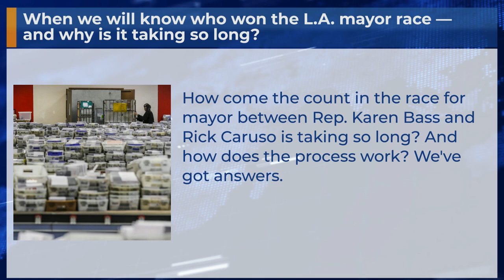When we will know who won the L.A. mayor race — and why is it taking so long?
How come the count in the race for mayor between Rep. Karen Bass and Rick Caruso is taking so long? And how does the process work? We've got answers.